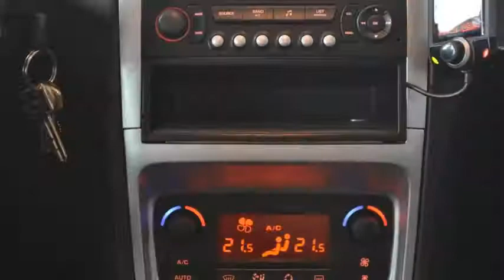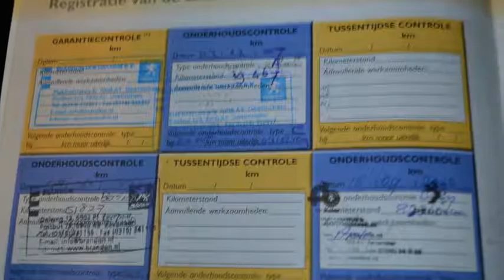Peugeot 307 1.6-16V XS Airco ECC Cruise control 5drs Inruil mogelijk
84-TJ-LX 153.515 km
  Prijs:     € 5.248
  Merk:     Peugeot
  Model:     307
  Type:     1.6-16V XS Airco ECC Cruise control 5drs Inruil mogelijk
  Bouwjaar:     2006
  Transmissie:     handgeschakeld
  Kleur:     Zwart metallic
  BTW/Marge:     marge

Accessoires
* 3e remlicht
* ABS
* Airbag bestuurder
* Airbag passagier
* Airco
* Bluetooth telefoonverbinding
* Boordcomputer
* Climate control
* Cruise control
* ECC
* Getint glas
* Glas met warmtewerende functie
* Gordijnairbags
* Gordijnairbags achter
* Hoofdsteunen achter
* Lichtmetalen velgen
* Metallic lak
* Mistlampen voor
* Multifunctioneel stuurwiel
* Radio/CD speler
* Ramen voor elektrisch bedienbaar
* Ruitenwisser achter
* Side-airbags
* Stuurbekrachtiging
* Stuurkolom in hoogte verstelbaar
* Trekhaak

Boekjes: Aanwezig

Een nette, goed rijdende auto voorzien van vele luxe extra's. De auto wordt geleverd met een nieuwe APK. De distributieriem is vervangen bij 117133 kilometer. Graag bellen om een afspraak te maken omdat deze auto niet altijd op deze locatie aanwezig is. De auto wordt nog bereden en daarom loopt de kilometerstand langzaam op.
7825 XE EMMEN (rondweg)